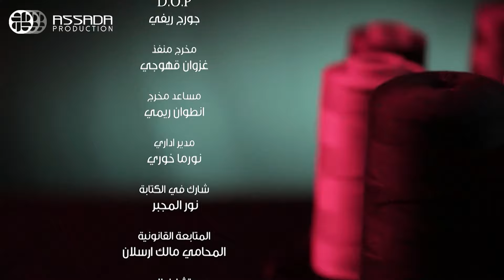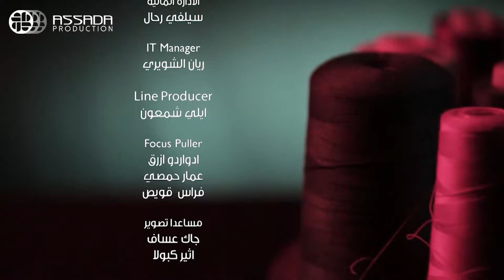50 Alef مسلسل 50 ألف ـ الحلقة 10 كاملة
مسلسل_50_ألف الحلقة 10
الحلقة 10  50 ألف
 50 ألف الحلقة 10
مسلسل  50 ألف  الحلقة 10